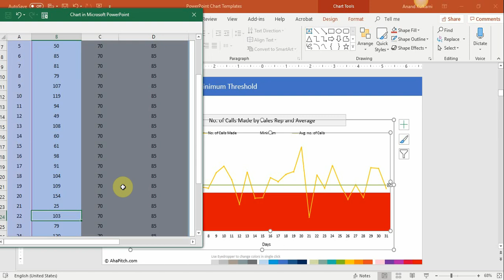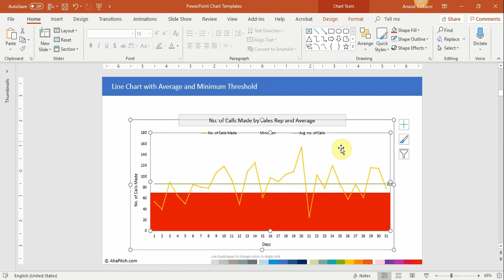Chart 13 | Line Chart with Average and Minimum Threshold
Use this Line Chart template to analyze trends and compare data over time against average and minimum threshold values.

In this chart template, average value is auto calculated using formulas and shown in chart.